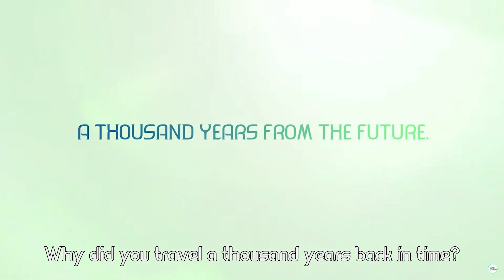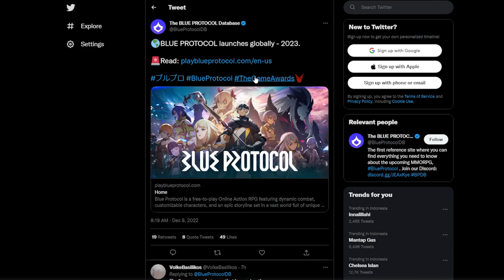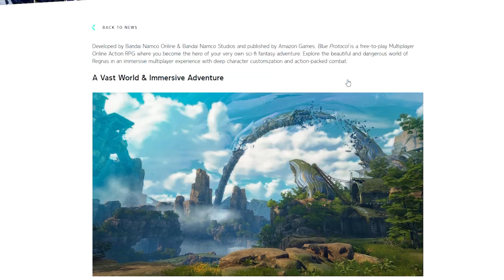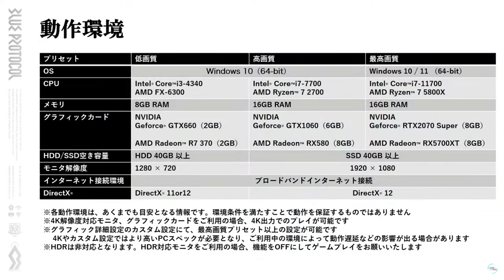AKHIRNYA KELUAR JUGA KABARNYA ! ADA DI STEAM JUGA ! | Blue Protocol Anime Open World MMORPG [PC]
AKHIRNYA guys ! setelah sekian 3/4 tahunya lamaa, kabarnya sudah dikonfirmasikan & juga sudah keluar dari perilisan global dari blue protocol global, dan di game news kali ini, banyak banget yang akan gw bahas tentunya, dari perilisan, spec, sama juga apa aja yang bisa kita antisipasikan dari game Blue Protocol ini,  sama juga buat kalian yang nungguin game ini gimana sih menurut kalian ?

NOTA PENTING : Sign Up buat Betanya udah bisa ya ! tinggal masuk ke website game versi globalnya di bawah !